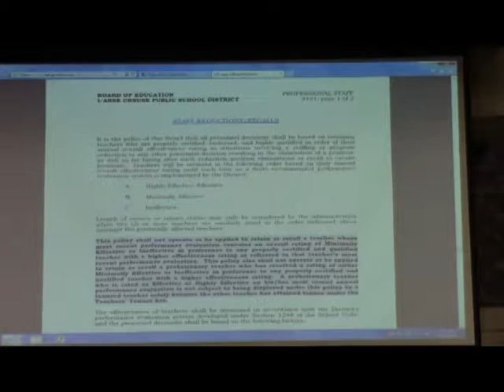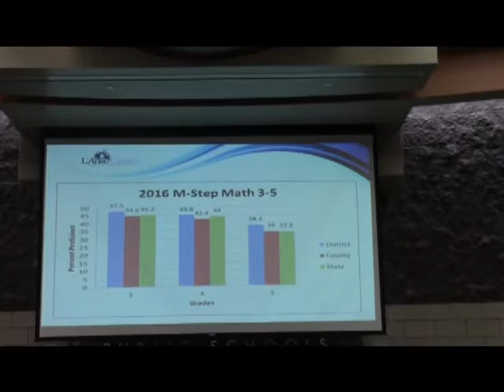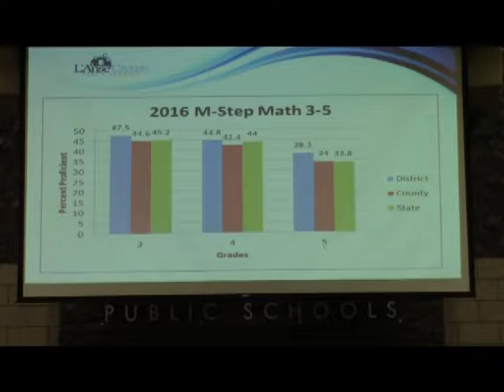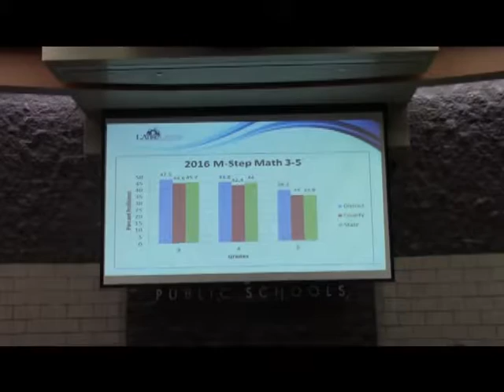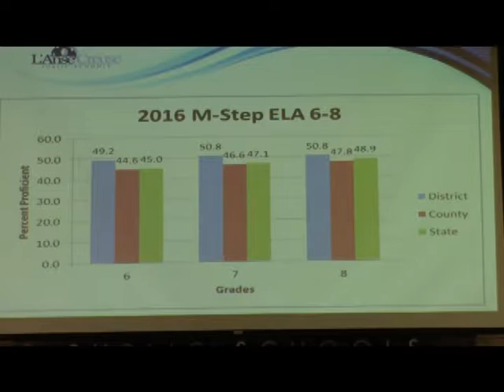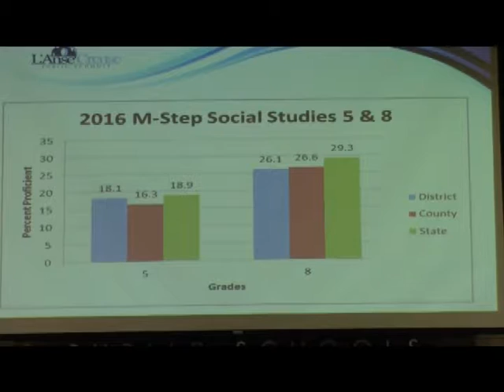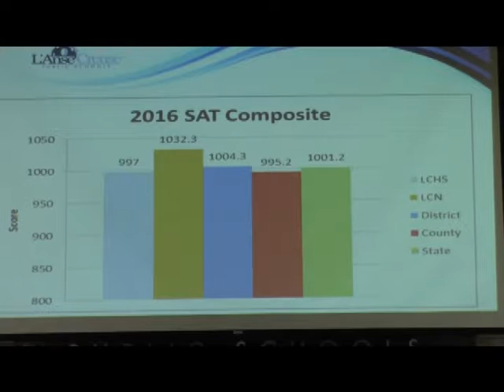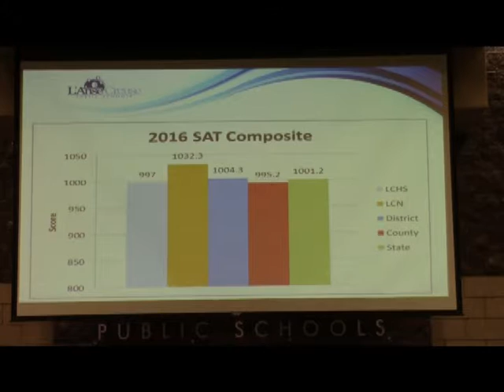October 3, 2016 Board of Edu Meeting- Part 3 of 5